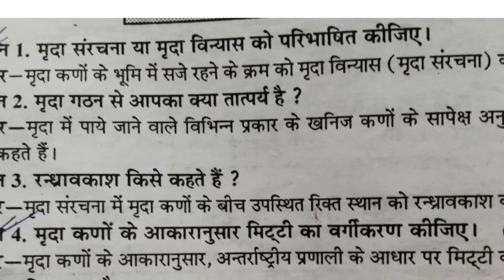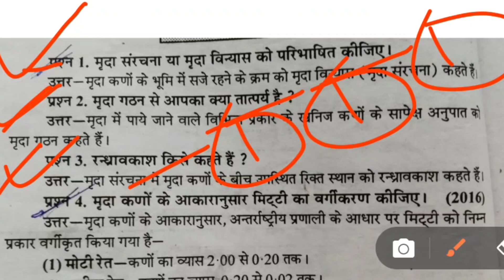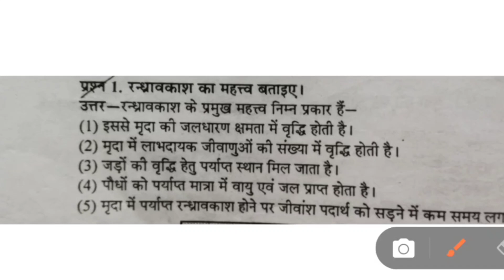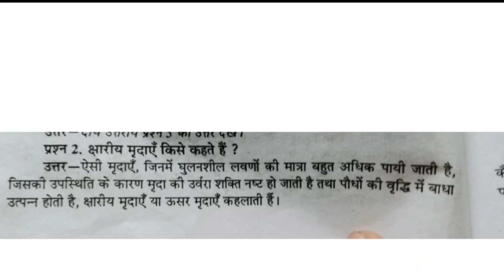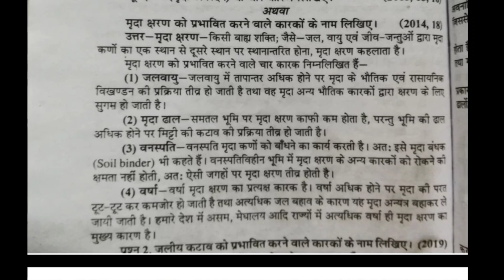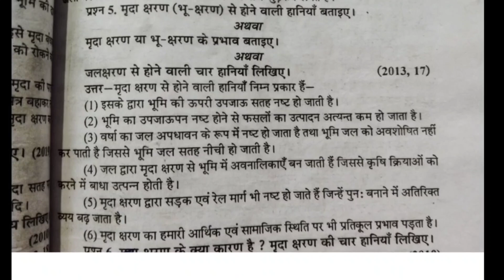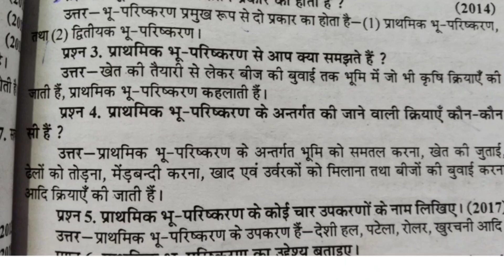class 11th fasal utpadan ka tremasik paper 2022कक्षा 11वीं फसल उत्पादन का पेपर crop production paper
class 11th fasal utpadan ka tremasik paper 2022 कक्षा 11वीं फसल उत्पादन का त्रैमासिक पेपर 2022 crop production and harticulture ka paper

इस वीडियो में हम निम्नलिखित बातों को जानेंगे:-👇👇

class 11th fasal utpadan ka tremasik paper 2022

fasal utpadan ka paper 2022 11th class

crop production and harticulture ka paper 11th class

फसल उत्पादन का पेपर

fasal utpadan in class 11

fasal utpadan ka paper class 11th

fasal utpadan

fasal utpadan 11th paper 2022

class 11th fasal utpadan paper 2...

fasal utpadan paper

11th agriculture ka paper 2022

फसल उत्पादन

kaksha gyarvi

फसल उत्पादन का पेपर 11वीं का

class 11 fasal utpadan paper 2022

fasal ka paper 2022

fasal utpadan 12th paper 2022

fasal utpadan ka paper 2022

fasal utpadan trimasik paper

fasal ka paper

fasal utpadan ka paper kaksha gyarvi

kaksha gyarvi fasal utpadan ka paper

kaksha gyarvi ka paper 2022

फसल उत्पादन एवं उद्यान शास्त्र class 11

कक्षा ग्यारहवीं

11th class ke paper

11th paper 2022

agriculture ka paper

class 11th agriculture ka paper 2022

fasal utpadan 11th paper 2021

fasal utpadan class 11th

kaksha gyarvi fasal utpadan

kaksha gyarvi ka fasal utpadan ka paper

फसल उत्पादन का पेपर कक्षा 11

class 11th fasal utpadan paper 2022

class 11 fasal utpadan ka paper

11th fasal utpadan paper 2022

फसल उत्पादन कक्षा 12वीं

फसल उत्पादन

crop production and harti ka paper 2021 11th class

फसल उत्पादनन का पेपर 2022

fasal utpadan ka paper 2022 11th

class 11th fasal utpadan

kaksha 11vi fasal utpadan ka paper

fasal utpadan 11th paper

कक्षा 11वीं का फसल उत्पादन का पेपर

class 11th fasal utpadan paper

fasal utpadan avn ganit ke mul tatv class 11th

फसल उत्पादन का त्रैमासिक पेपर

fasal utpadan का पेपर

class 11 ka fasal utpadan ka paper

class 11 fasal utpadan ka paper 2022

fasal utpadan

fasal utpadan paper 2022

fasal utpadan

फसल उत्पादन एवं गणित के मूल तत्व कक्षा 12l1

class 11th fasal utpadan ka paper

kaksha 11vi ka fasal utpadan ka paper

kaksha 12 fasal utpadan ka paper

फसल उत्पादन का पेपर कक्षा ग्यारहवीं

fasal utpadan

class 11 fasal utpadan trimasik paper 2022

kaksha barahvin fasal utpadan trimasik paper

फसल उत्पादन कक्षा 11

fasal utpadan कक्षा 11

fasal utpadan paper 11th class 2022

crop production ka paper

fasal utpadan

fasal utpadan paper 11 class 2022

fasal utpadan

त्रैमासिक पेपर बताइए कक्षा बारहवीं का फसल उत्पादन कक्षा 11

fasal utpadan

त्रैमासिक पेपर बताइए कक्षा बारहवीं का फसल उत्पादन